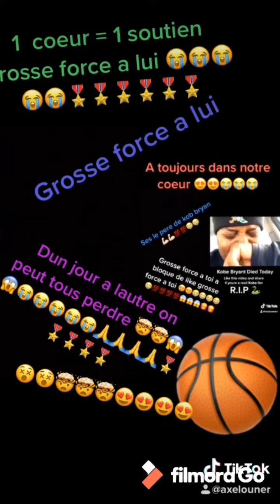* best of tiktok : axelouner VS axelouparti2 !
Voici mes 2 comptes tiktok : axelouner , axelouparti2